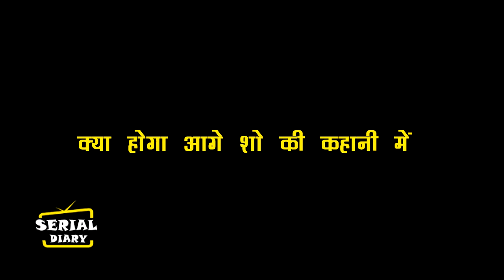SNS2 || OMG !! GEHNA जाएगी सलाकों के पीछे, SURYA लेगा अपना बदला..